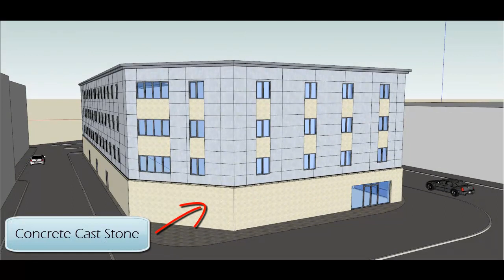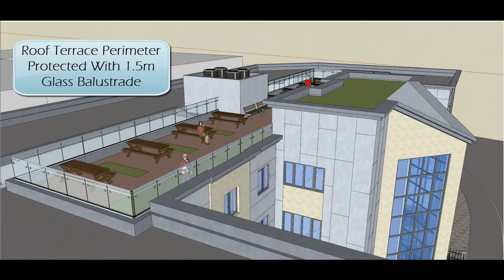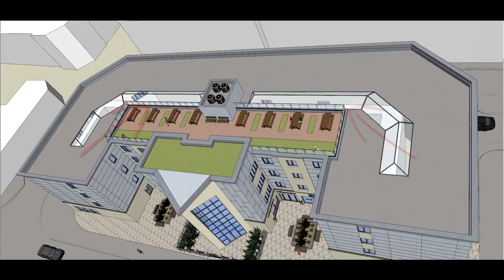Bolton University Interdisciplinary Project 2012 - Le Mans Square, Bolton - Daniel Worthington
The Development of Le Mans Square, Black Horse Street, Bolton - One of my final year projects at the University of Bolton.

The proposal is for a 4 storey mixed use development consisting of student accommodation and retail units.  The concept is based on social interaction - the proposal contains open plan circulation space, with communal living areas allowing students to interact freely.  Within the central core of the building and in the heart of the circulation space lies a central atrium linking students from floors above and below to interact more freely.  The atrium also provides much needed natural light through all student floor levels, reducing the need for artificial lighting in the daylight hours.